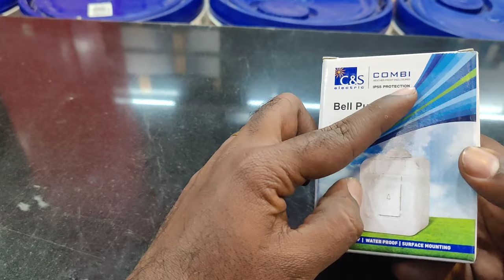Outdoor Waterproof BELL Switch For Home Review |Dust,Sunlight,Water Proofing C&S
waterproofing bellswitch for home C&S